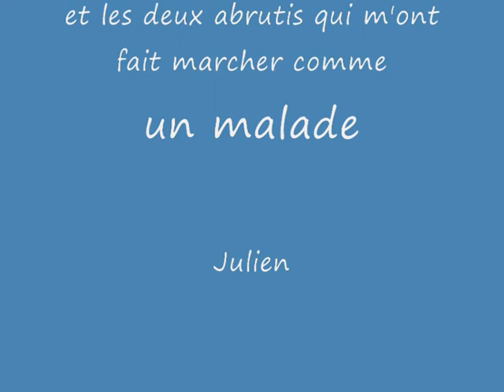Tuquerouye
Tentative d'ascension du Mont Perdu par estaubé et la brèche de tuquerouye